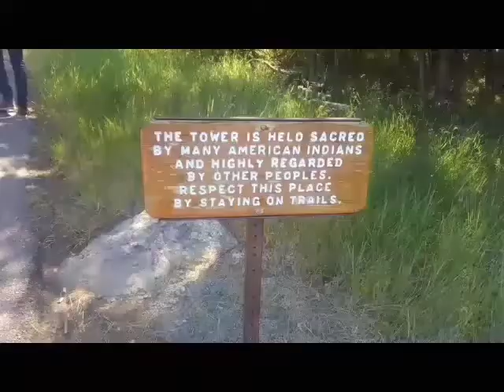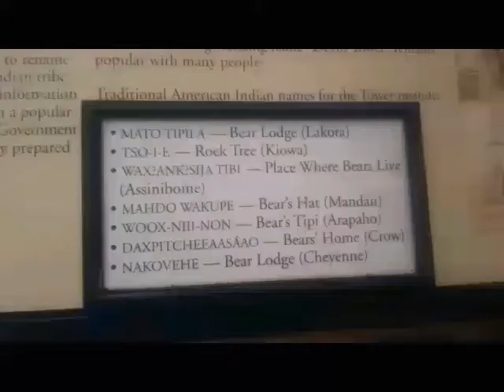C2C 24 - Devil's Tower